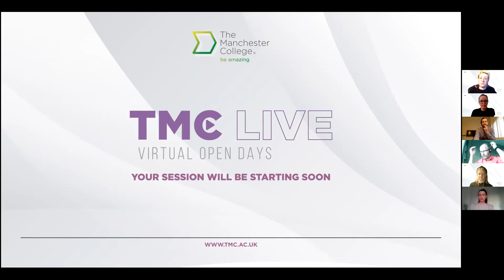Public Services, Criminology, Science & Sport I Live Panel I TMC Live March 2021 I tmc.ac.uk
This is the recording of the Live Panel Discussion from our Public Services and Criminology, Science and Sport teaching teams.

Throughout the Live Panel Discussion, representatives from each area discuss the courses available, the future careers they can lead to, the impact COVID-19 has had and continues to have on the teaching of the courses, and the facilities on offer at The Manchester College.